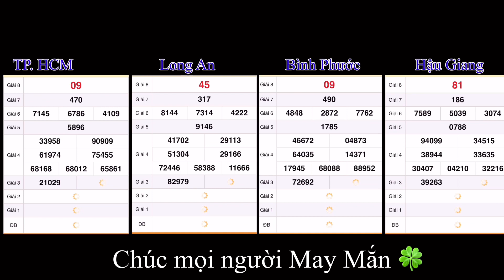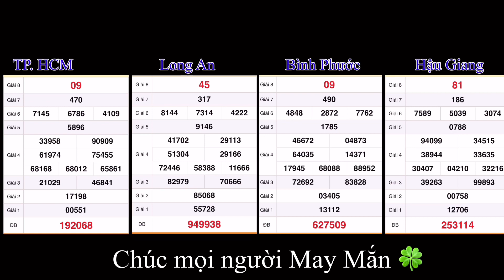Quay thử XỔ SỐ MIỀN NAM Hôm nay 30/7/2022 - XS TPHCM, Long An, Bình Phước, Hậu Giang, XSMN